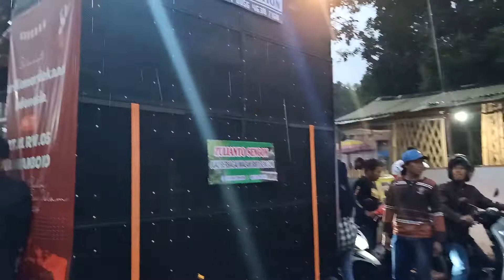PCB audio Karnaval Tambakboyo 14 Agustus 2022